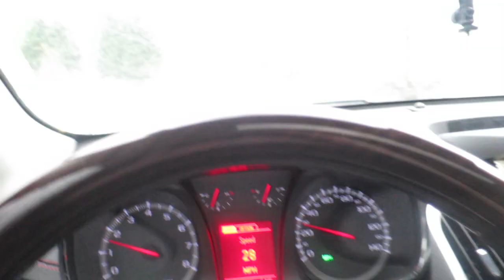BEACH TRIP YET? │3•14•16 DAILY VLOG